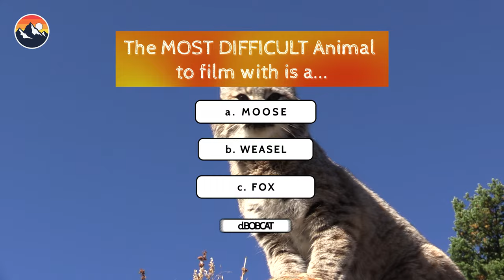The most difficult animal I've ever filmed with...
These rascally red foxes may be cute, but...